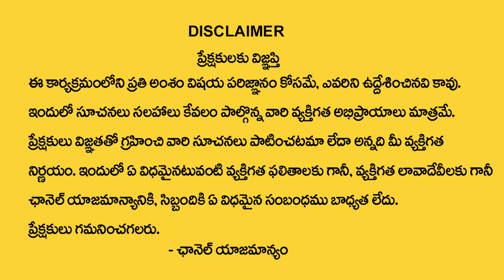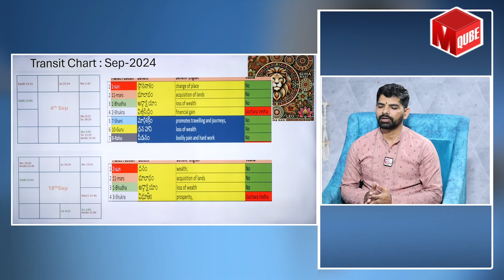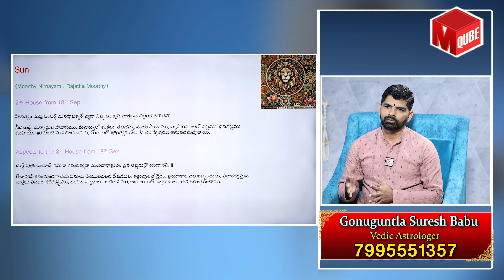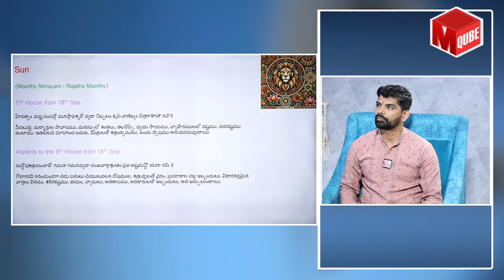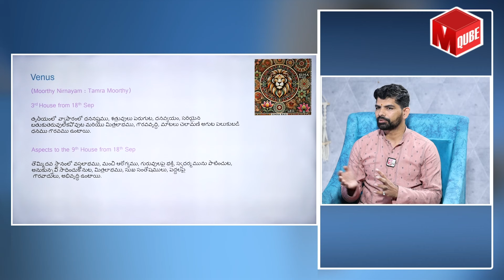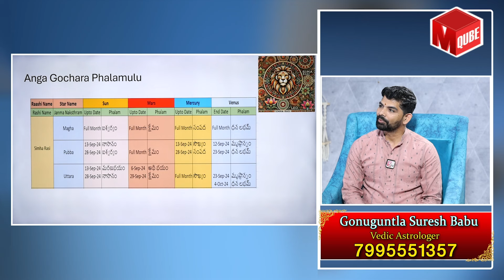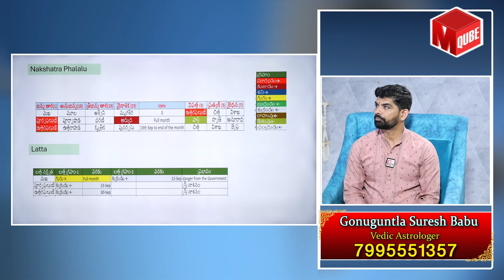Simha Rashi Phalalu September 2024 | September Month Horoscope 2024 | Leo Sign | MQUBE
Watch ► Simha Rashi Phalalu September 2024 | September Month Horoscope 2024 | Leo Sign | MQUBE